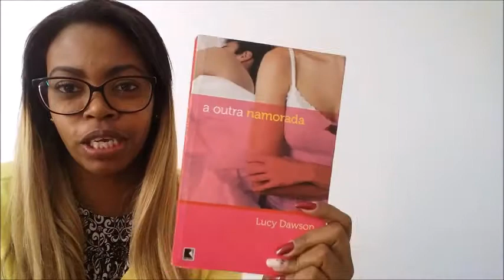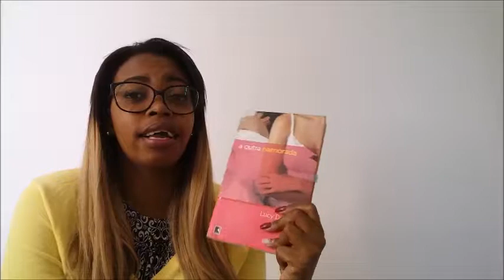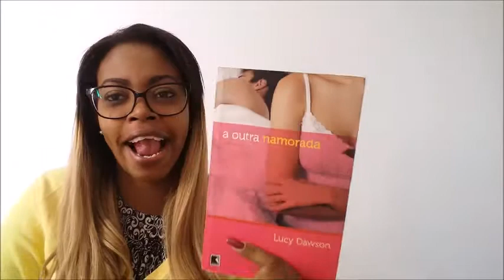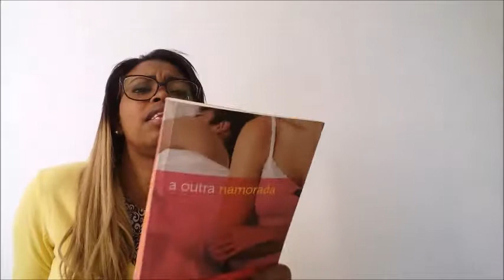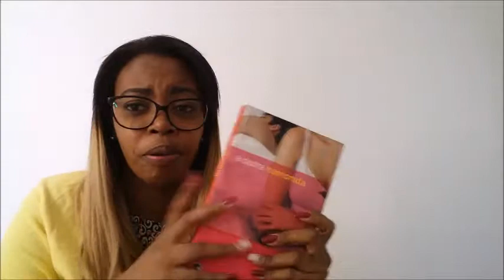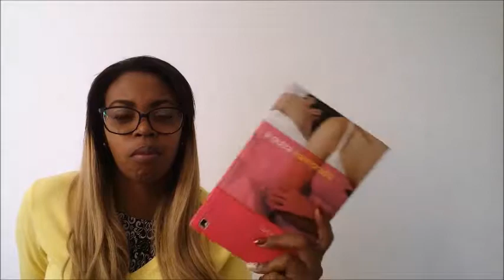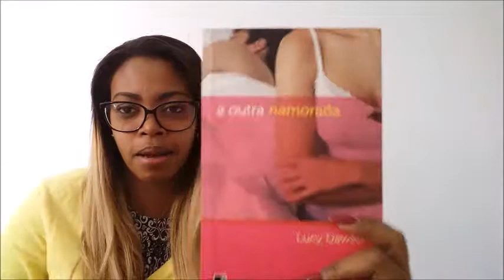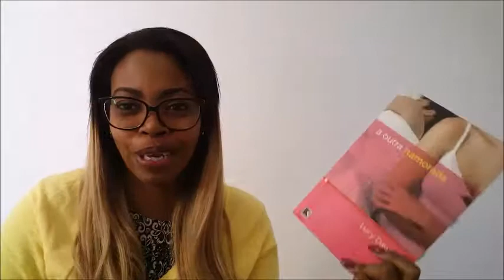[Resenha] Eu li: A Outra Namorada - Lucy Darsown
Oie!!! \o/ \o/\o/

Beijos :*